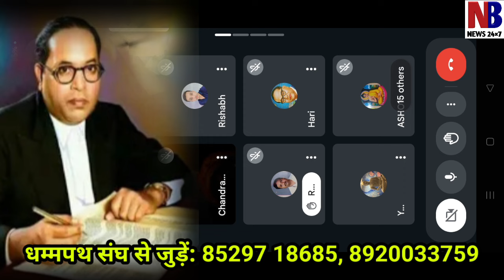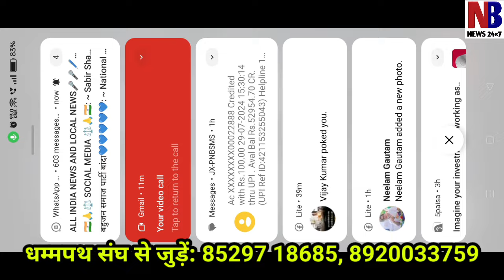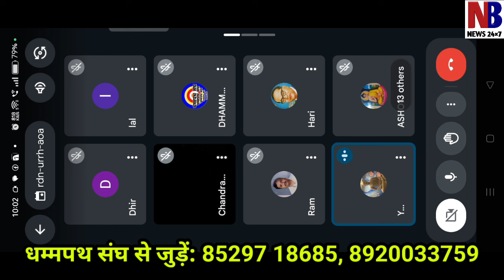बीजेपी की जातिवादी गालियां, क्योंकि बौद्धों ने बीजेपी पर नहीं लगाई धर्म की लगाम। धम्मपथ संघ से जुडो।